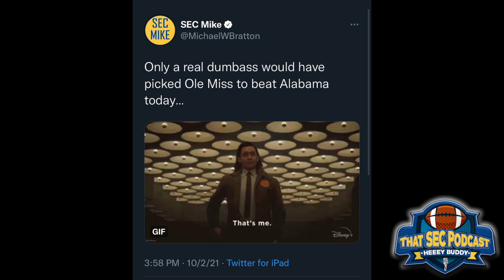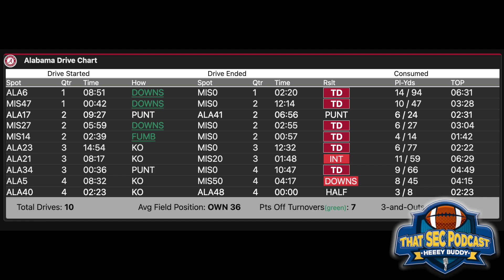No popcorn here! Alabama defense owns Ole Miss as Crimson Tide roll Week 5 recap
This clip is from the Oct 4, 2021 edition of That SEC Football Podcast; full episode can be found